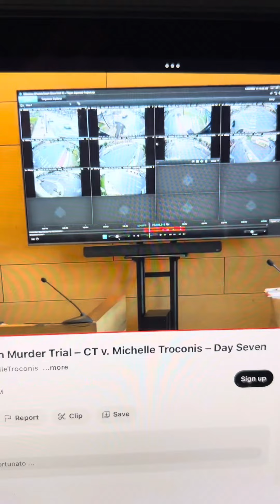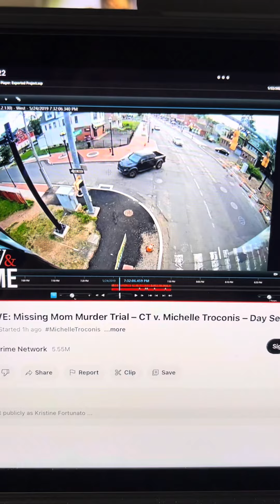The next witness day 7